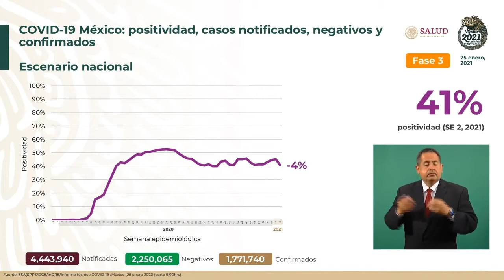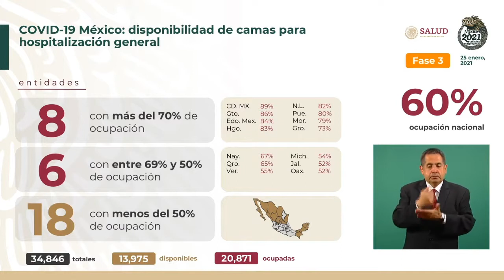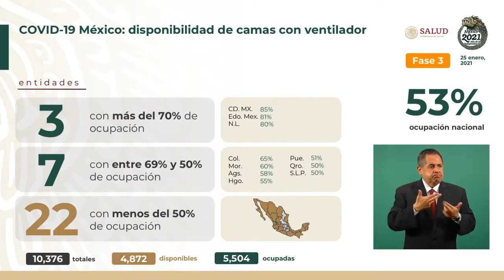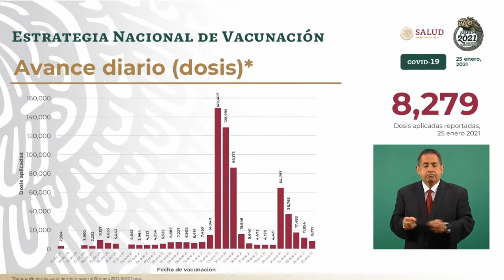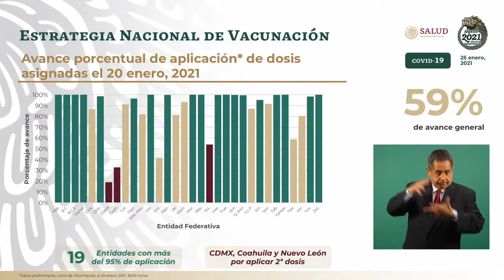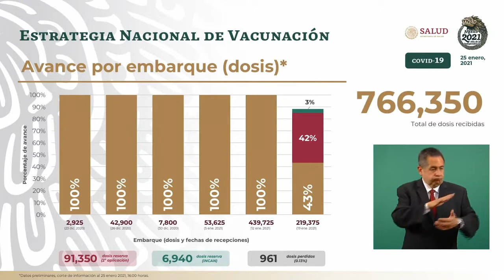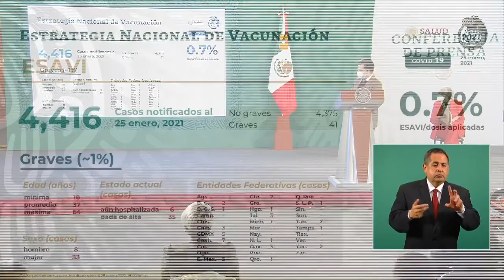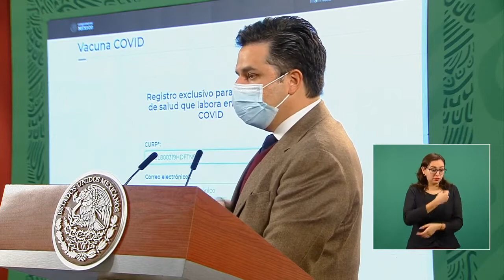🔴RETRANSMISIÓN INTEGRA DE LA CONFERENCIA DEL PRESIDENTE AMLO MARTES 26 DE ENERO DEL 2021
☑ SI TE GUSTO LA INFORMACIÓN APÓYAME CON UN SUPER LIKE  !